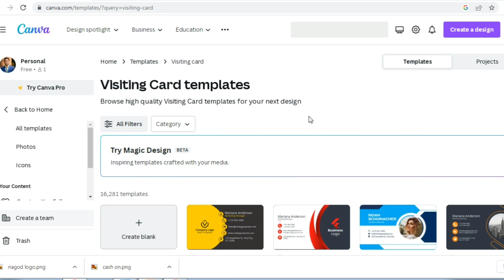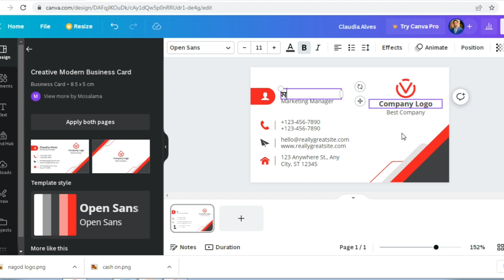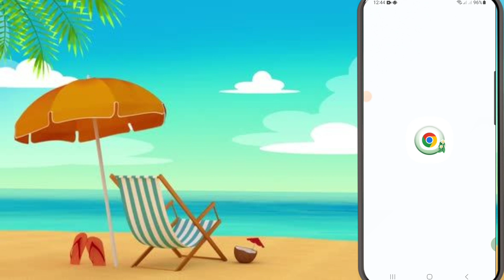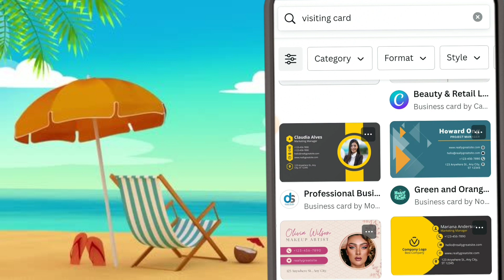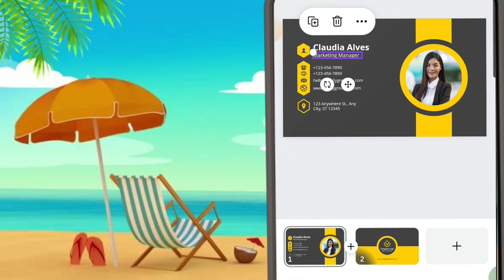How to Make a Visiting card|| নিজের নামে নিজেই ভিজিটিং কার্ড তৈরি করুন মোবাইল দিয়ে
The main aim of my channel is to give some technical information to all of my followers. I will make industrial videos, technical videos, and oil & gas-related videos.
 I am trying to give some important videos to all of my followers.

FARHAD BD, Tech.Farhad Bd, Prothom alo, Bangladesh, Comilla, Chittagong, technical, knowledge, learning, education, school, college, foreign,